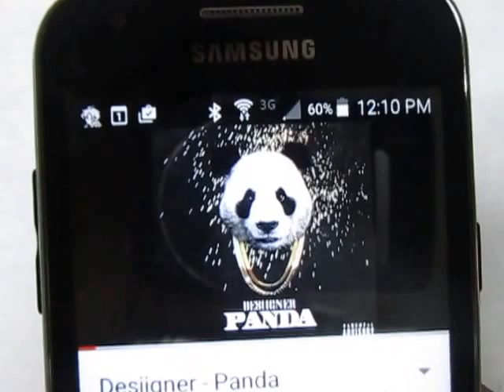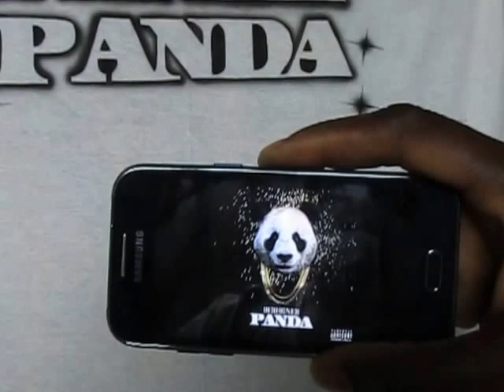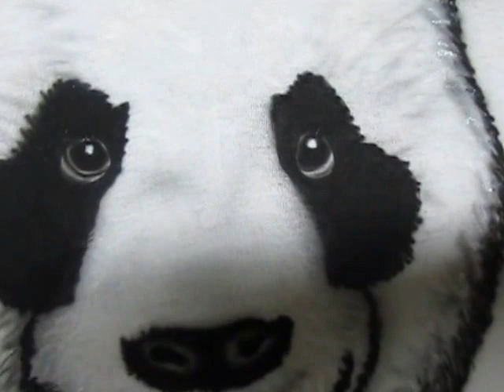panda t-shirt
Description